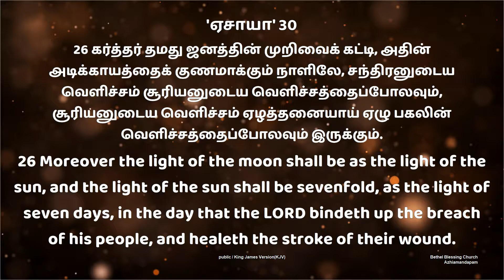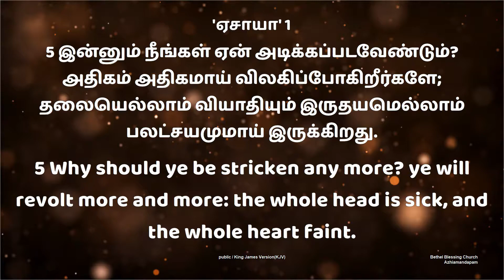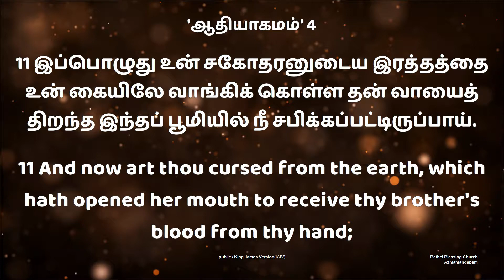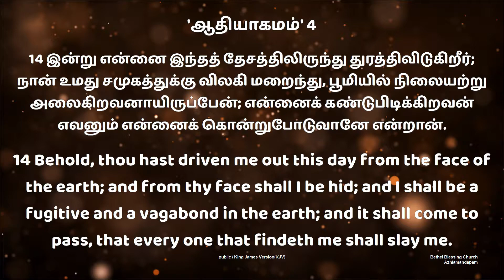fasting prayer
Bethel Blessing Church
Pr.Y.Stanly
Azhagiamandapam (Jn)
Kk Dist.629167